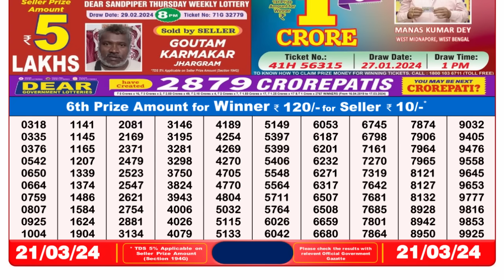🔴 Lottery Sambad Live 08:00pm 21/03/24 Evening Nagaland State Dear Lottery Result Pdf Download